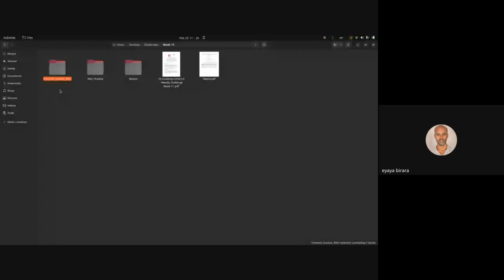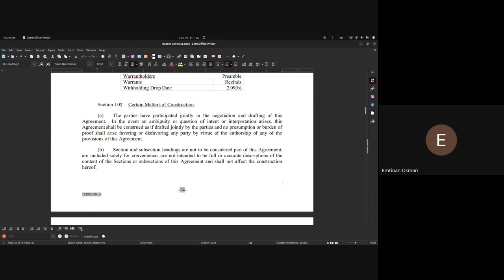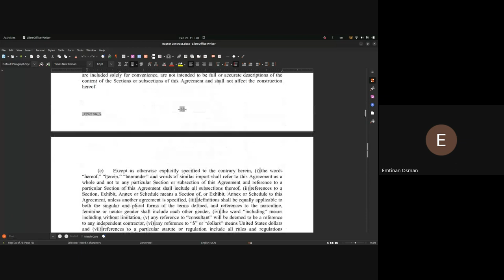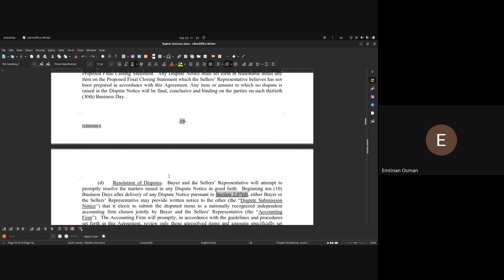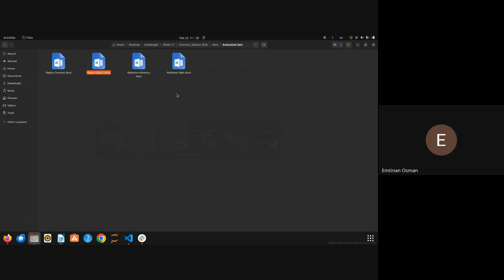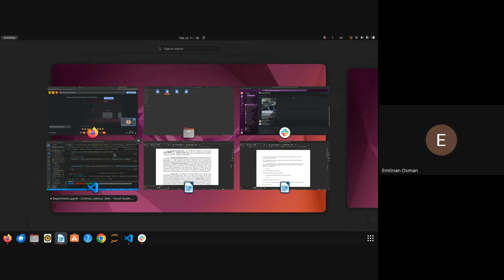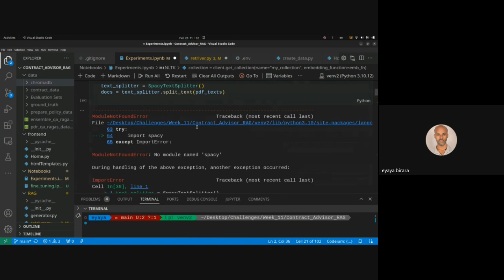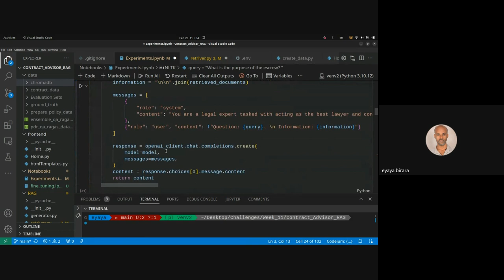Cohort A W11D5, Standup